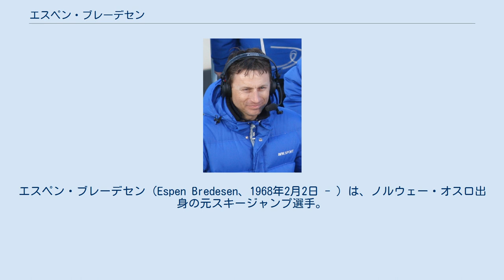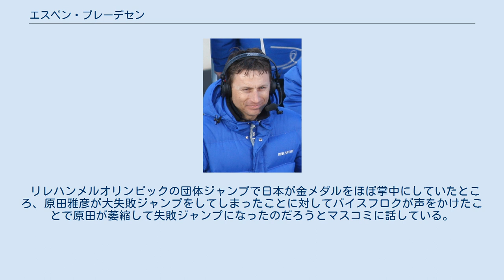エスペン・ブレーデセン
エスペン・ブレーデセン（Espen Bredesen、1968年2月2日 - ）は、ノルウェー・オスロ出身の元スキージャンプ選手。
 10歳の時にスキージャンプ競技を始めた。
20歳の時の1989年12月16日、札幌でスキージャンプ・ワールドカップにデビュー、このときは45位だった。
 1991年12月14日、札幌、宮の森で自身初の一桁順位となる8位となった。
 1992年のアルベールビルオリンピックでは最悪の出来でラージヒルでは最下位の58位、ノーマルヒルでも59人中57位に終わった。
彼は1ヶ月前からV字ジャンプに切り替えようとしているところだった。
この結果ブレーデセンは"Espen the Eagle"というあだ名をつけられた（イギリスのスキージャンプ選手マイケル・エドワーズのあだ名、Eddie 'the Eagle' Edwards に由来する）。
 スウェーデンのファールンで行われた1993年ノルディックスキー世界選手権で個人ラージヒル、団体ラージヒルで共に金メダルを獲得した。
翌1993-94年シーズンにはジャンプ週間を制して地元のノルウェーで行われたリレハンメルオリンピックの個人ノーマルヒルで金メダル、ラージヒルでもイェンス・バイスフロクに次いで銀メダルを獲得した。
また1994年にプラニツァで行われたスキーフライング世界選手権でもヤロスラフ・サカラに次いで銀メダルを獲得した。
彼はフライングヒルで1994年には209m、1997年には210mの世界記録を達成している。
 そしてこのシーズンのワールドカップで総合優勝を達成、ノルウェー選手としては1986/87シーズンのヴェガール・オパース以来二人目の快挙だった。
 また1993年にはホルメンコーレン大会で優勝、1994年にはホルメンコーレン・メダルを受賞した。
 ワールドカップでは通算8勝（2位10回3位4回）、ノルウェー選手権では合計9個のタイトルを獲得している。
 1998年長野オリンピックでは、開会式においてノルウェー選手団の旗手を務めた。
 1999/2000シーズンを最後に現役を引退、1999年12月19日、ポーランドのザコパネがワールドカップでの最後の試合だった。
 引退を決意した要因の一つが同年の愛娘オーロラの誕生だった。
 現在はオーロラと1997年に結婚した妻ビベケとともにトロンハイムで暮らしている。
 リレハンメルオリンピックの団体ジャンプで日本が金メダルをほぼ掌中にしていたところ、原田雅彦が大失敗ジャンプをしてしまったことに対してバイスフロクが声をかけたことで原田が萎縮して失敗ジャンプになったのだろうとマスコミに話している。